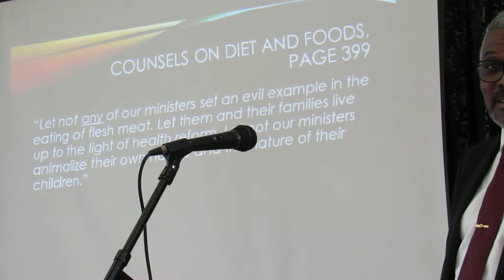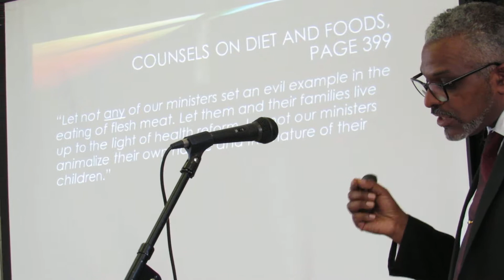Paul Day - Who Art Thou - Amersham SDA Church - Part 7 of 7